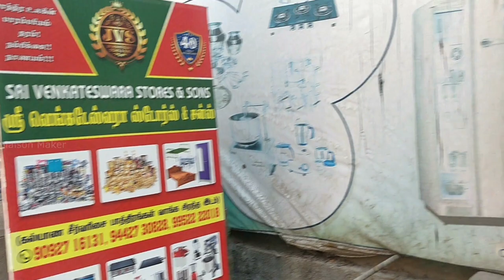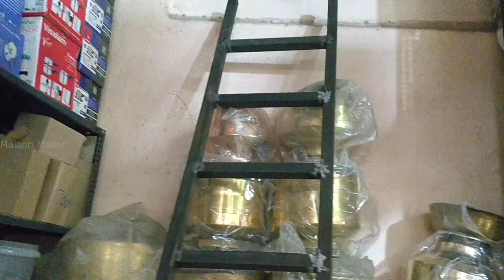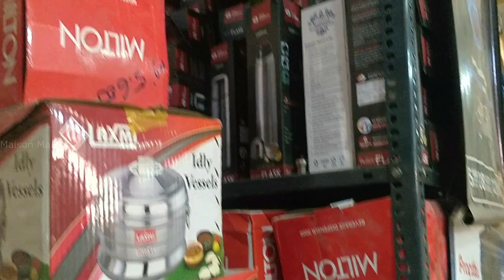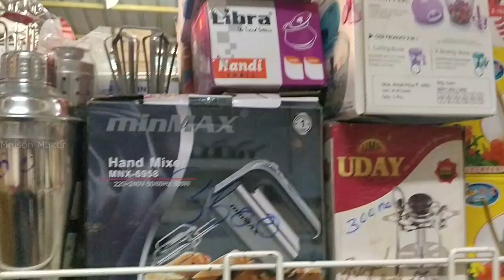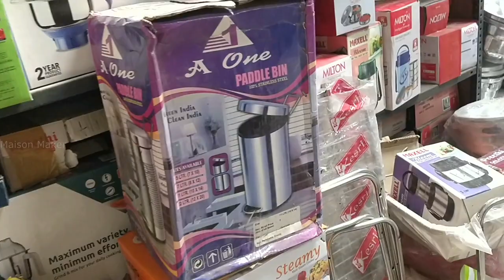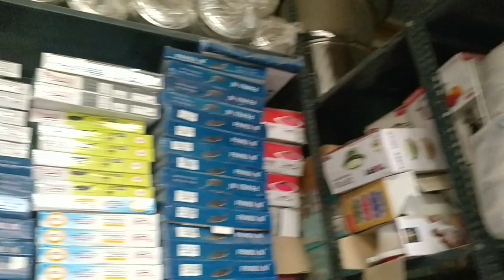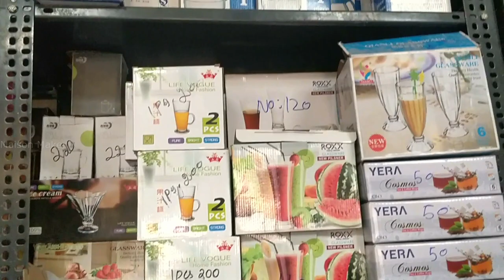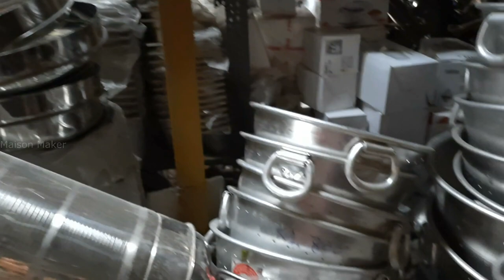வேலூர் கொசப்பேட்டையில் மொத்த விற்பனை விலையில் அனைத்து வீட்டு உபயோகப் பொருட்கள்!!! - Maison Maker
Shop Address:

Sri Venkateshwara Stores & Sons

No.30 Reddiyappa Mudali Street,
Kosapet,
Vellore - 632001

Maison Maker - I share the videos about my crafts, shopping, cooking, DIY and much more...